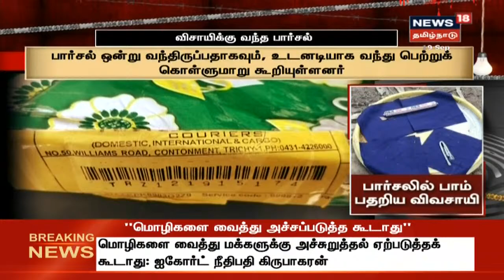Crime Time | பார்சலில் வந்த ஜெலட்டின் குச்சிகள் - பதறிய விவசாயி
தனியார் நிதி நிறுவனத்தில் முதலீடு செய்ததைத் திருப்பி கேட்டதால் தனக்கு அந்த நிறுவனம் வெடிகுண்டு பார்சல் அனுப்பி மிரட்டுவதாக விவசாயி ஒருவர் பகீர் புகார் முன்வைத்திருக்கிறார். விசாரணையில் தெரியவந்தது என்ன?